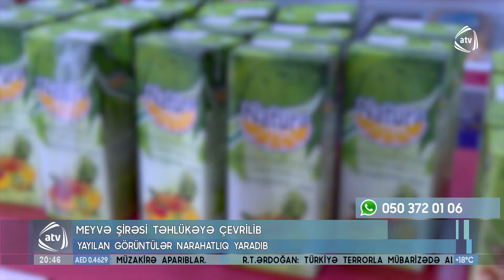Meyvə şirəsindən kif çıxdı